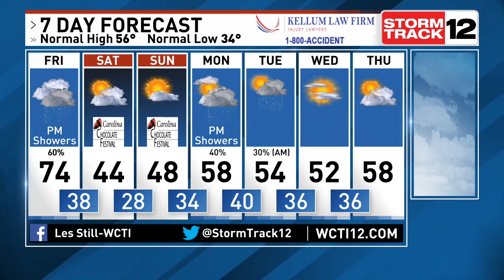Les Still is Tracking A Brief Winter Warm Up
2-3 Noon Weather. Enjoy the warmth until early Saturday morning when a cold front plows through to drop our temperatures back below normal.